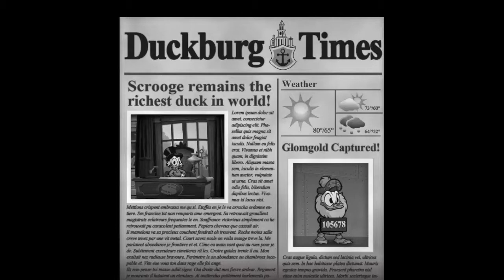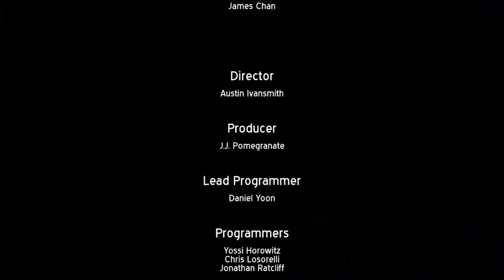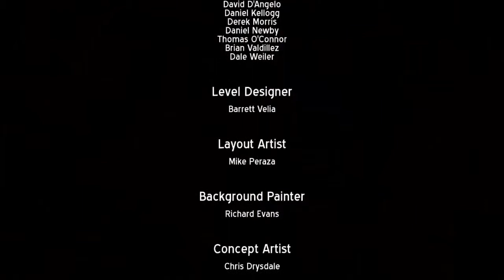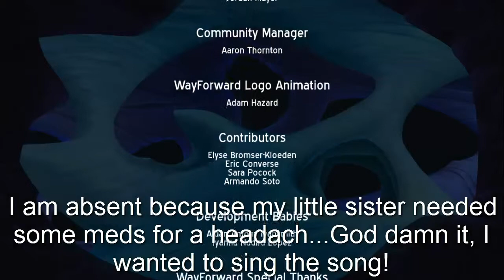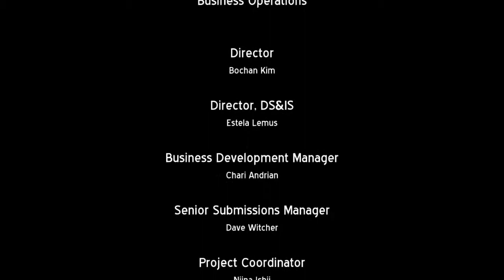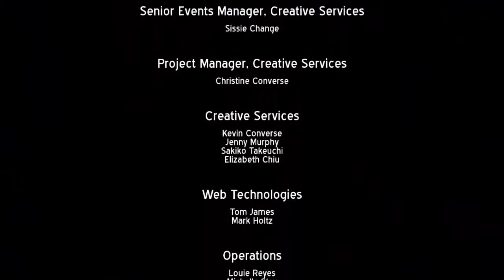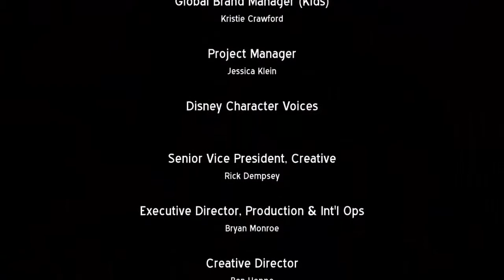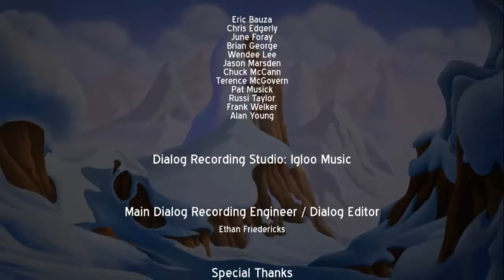DuckTales Remastered Walkthrough Part 16 - Final Boss: Count Duckula + Ending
Well guys, we have reach the end of the most epic journey I've ever had yet! But it is true that it did come to an end, but we didn't finish it empty handed though. It gave us happy feelings, nostalgia, and downright old school gaming. I'll see you guys in another Walkthrough guys, bye.